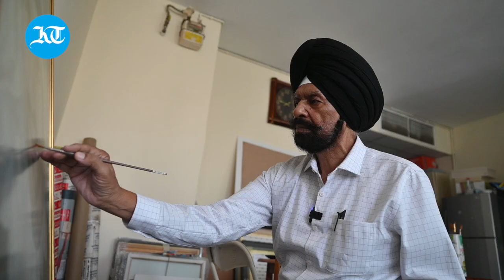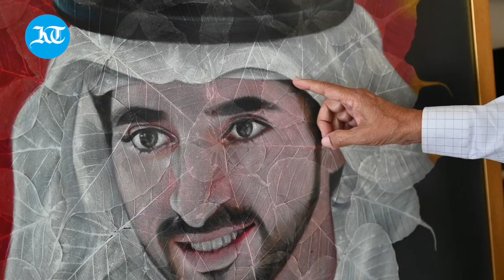This leaf artist uses 41 leaves to create portrait of the Dubai Crown Prince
Indian leaf artist Gulwant Singh used 41 leaves from the Peepal tree to create a portrait of Sheikh Hamdan bin Mohammed, Crown Prince of Dubai, on his birthday in November. He talks to KT about his art and why he chooses this method. Video by Muhammad Sajjad